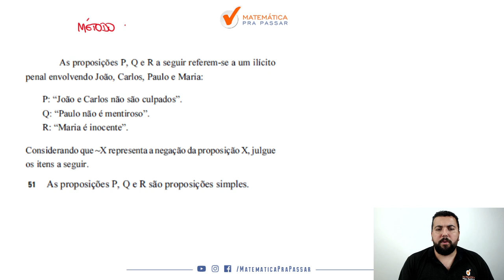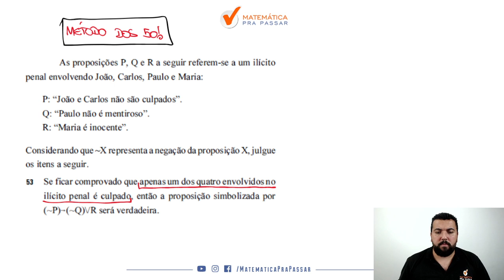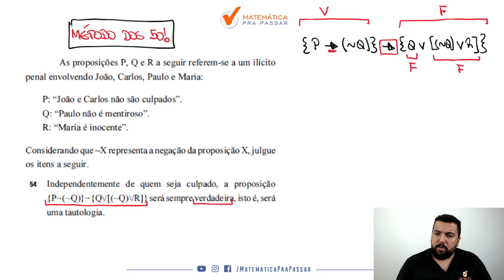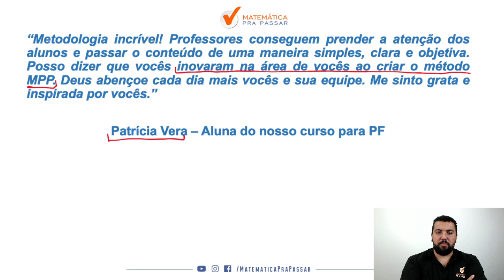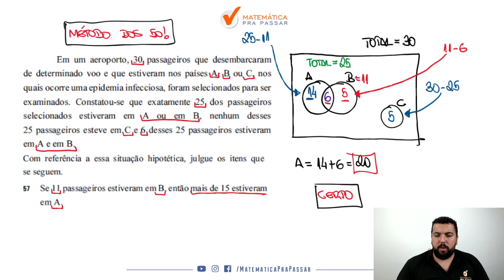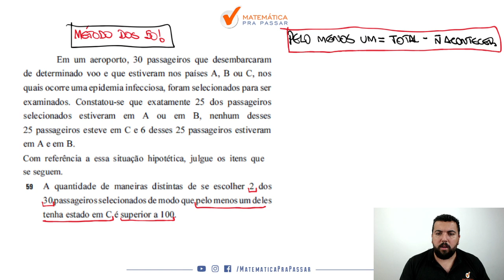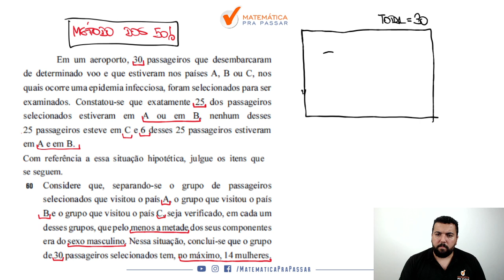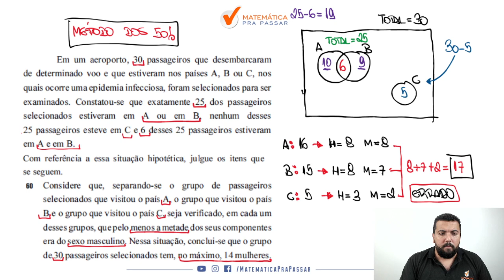Correção da Prova da PF 2018 I Raciocínio Lógico I Agente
Você está sofrendo com Raciocínio Lógico para a prova da PF?

Quando vê uma de Raciocínio Lógico já fica desanimado(a) por que não sabe Interpretar?

Então você precisa assistir esse vídeo onde nosso professor, Renato Oliveira, faz a correção passo a passo da prova da PF 2018 de Raciocínio Lógico mostrando todos os Macetes para você mandar muito bem na prova.

Você verá um passo a passo na íntegra nessa correção da prova da PF 2018 vai aprender a ganhar tempos nas questões de Raciocínio Lógico ficando assim na frente de muitos concorrentes.

Agora basta dar o play no vídeo e aprender com o Método MPP nessa Correção da Prova de Agente da PF 2018 de Raciocínio Lógico.